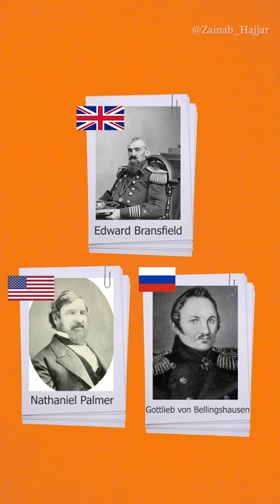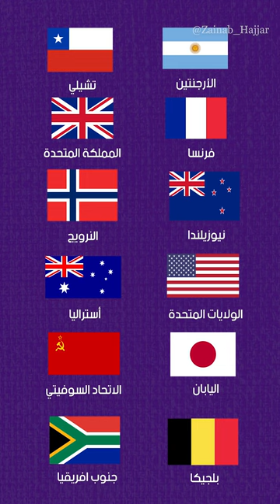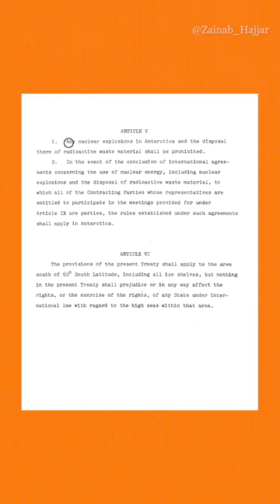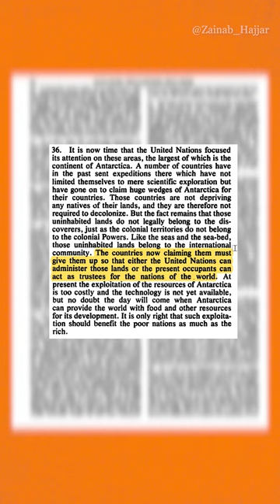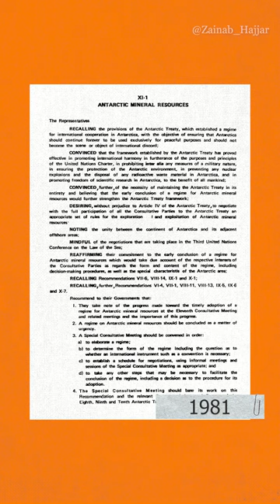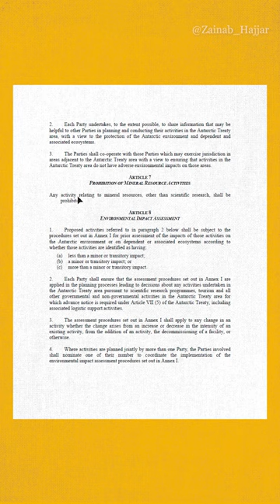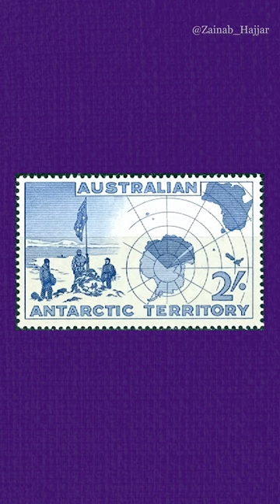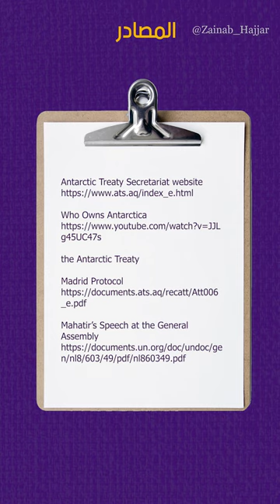من يملك القطب الجنوبي؟ | الصراع على القارة القطبية الجنوبية | ?Who Owns Antarctica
ستتعرف في هذا الفيديو على أبرز النقاط حول الصراع على القطب الجنوبي، بدءا من اكتشاف القطب الجنوبي وما الذي أوصلنا إلى توقيع معاهدة القطب الجنوبي التي يراها كثيرون غير عادلة، كما أن المعاهدة تحمل في طياتها مشاكل لم تحل حتى الآن.

بحث وكتابة وتقديم ومونتاج: زينب حجار
تصوير: حفصة حجار  @hafsah.hajjar

محتوى الفيديو
مقدمة 00:00
لمحة تاريخية عن القطب الجنوبي 00:52
المطالبات الإقليمية في القطب الجنوبي 02:13
عملية الوثب العالي 03:38
ما بعد عملية الوثب العالي 04:27
السنة الجيوفيزيائية الدولية 05:46
ولادة معاهدة القطب الجنوبي 06:25
ماهي معاهدة القطب الجنوبي 08:25
توقيع أول دولة عربية للمعاهدة 09:29
التقييم العام لاتفاقية القطب الجنوبي 09:47
من حاول الوقوف ضد المعاهدة؟ 10:37
لمحة عن نظام معاهدة القطب الجنوبي 11:37
تسييس البحث العلمي في القطب الجنوبي 12:33
التعدين في القطب الجنوبي 13:55
ماذا تفعل الدول الاستشارية في القطب الجنوبي 17:29
خاتمة 19:57

ساعدنا في نشر الفيديو بمشاركته والإعجاب.